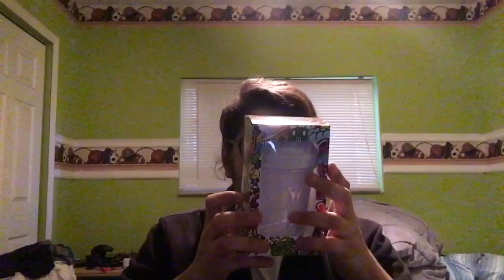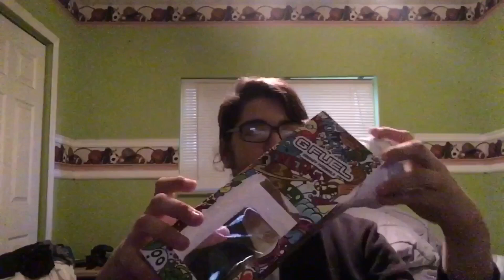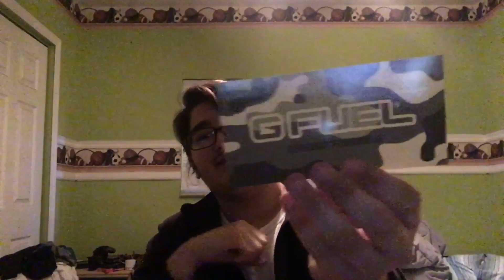Unboxing G Fuel and Tasting Blue Ice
Yo what’s up my guys I’m doing something a little different today I’m doing an unboxing of some g fuel products I bought and trying it if you guys like watching this kinda thing let me know I can record more flavor reviews and future unboxings I’m gonna upload another flavor review probably Saturday